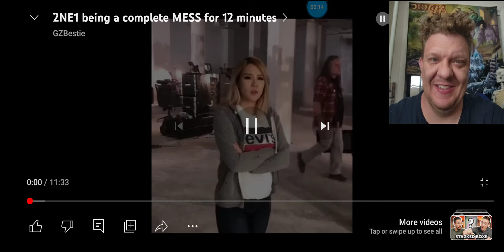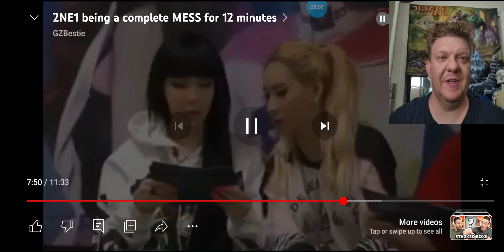2NE1 funny moments!